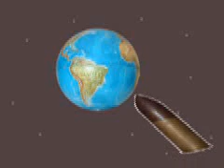Kit Bomba Atomica